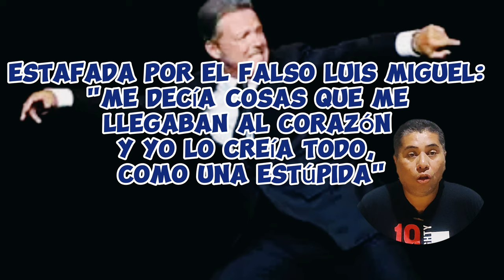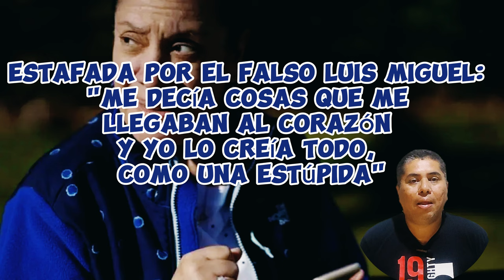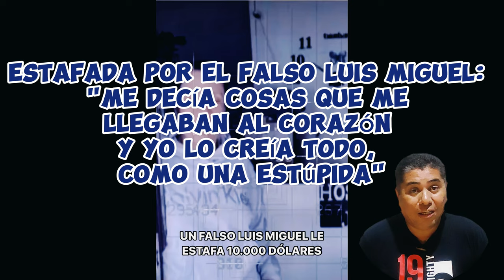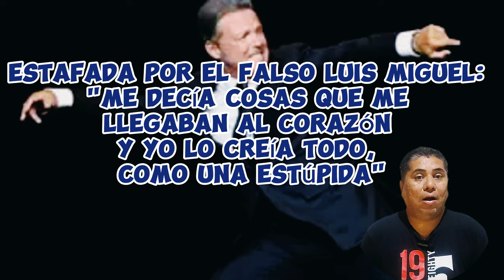La estafada por el falso Luis Miguel: "Me decía cosas que me llegaban al corazón y yo lo creía todo